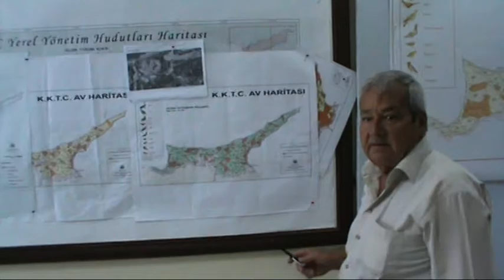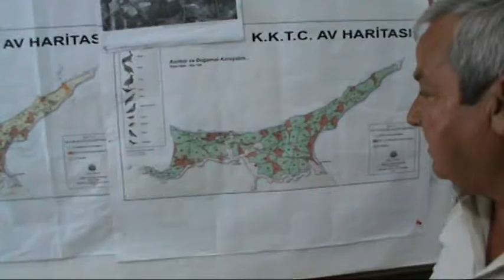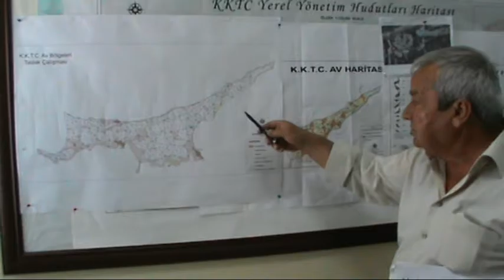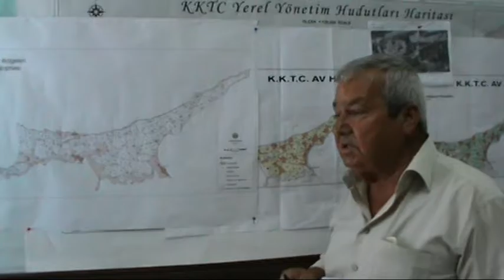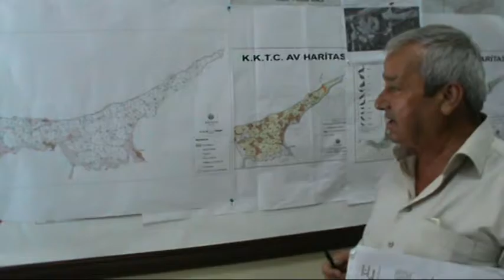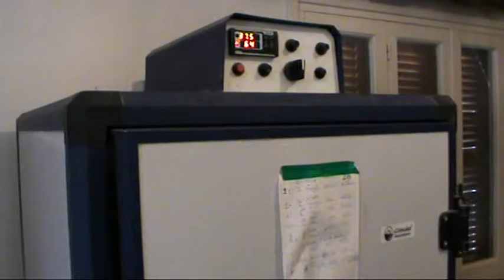AV TUTKUNLARI 2 MAYIS 2016 YAYLA BIRLIGI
AYSIN KARADERININ YASA VE EGITIM AVLAGI ILE ILGILI VAADLERI